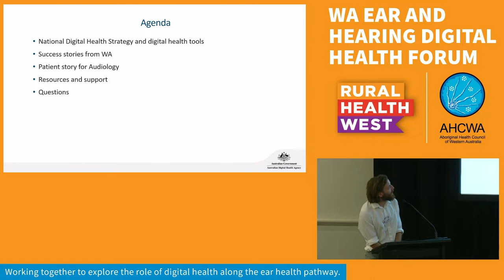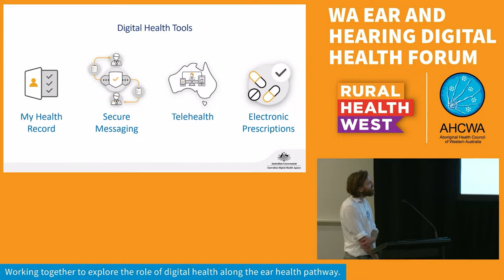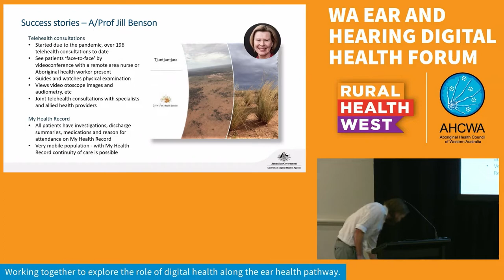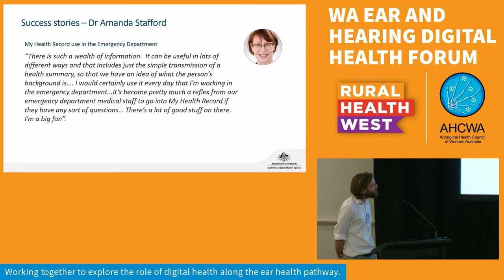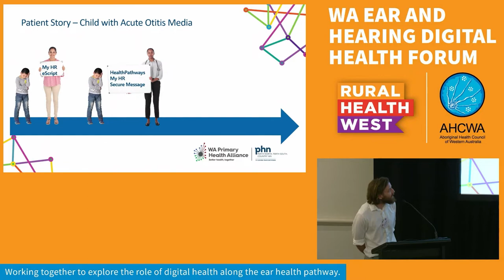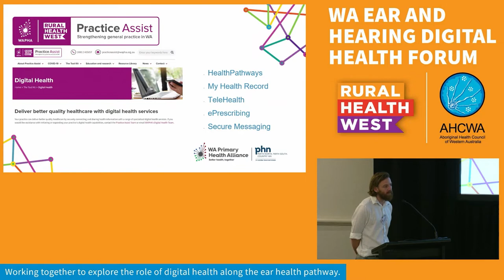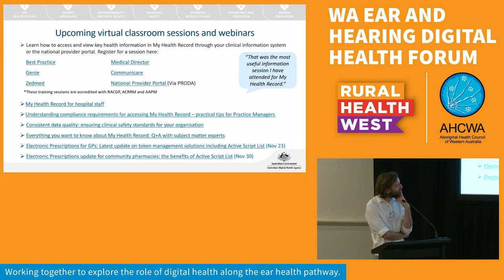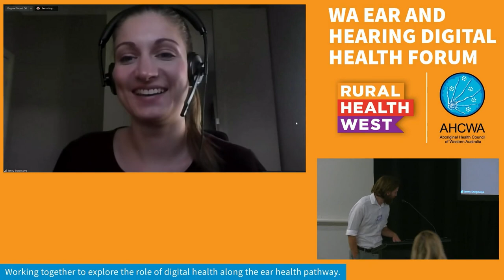Digital Health Tools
On 19 November 2021, Simon Benge from WA Primary Health Alliance and Jenny Snegovaya from the Australian Digital Health Agency presented on Digital Health Tools during the WA Ear and Hearing Digital Health Forum, which was hosted by Rural Health West and the Aboriginal Health Council of Western Australia.